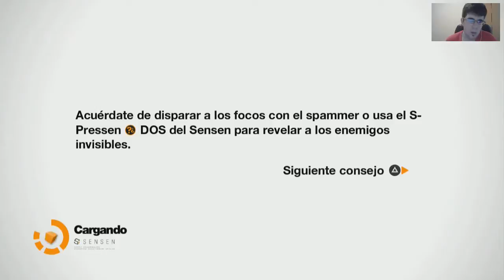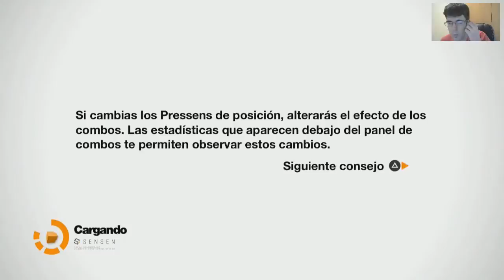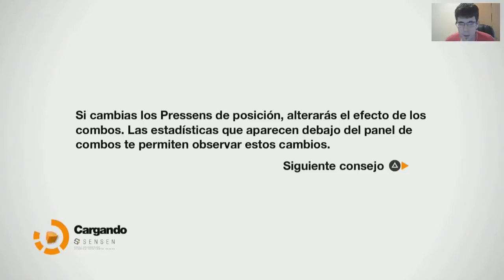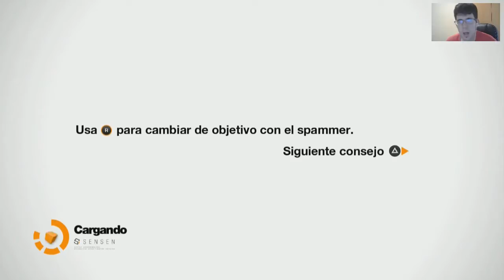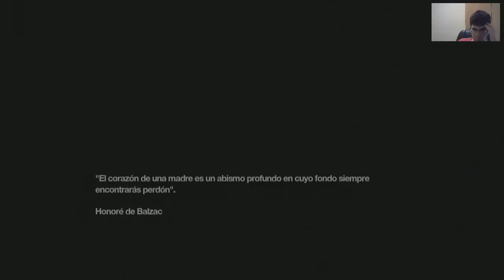Remember Me | Guia en Español 2.0 | Parte 6 - Madame (Let's Play)